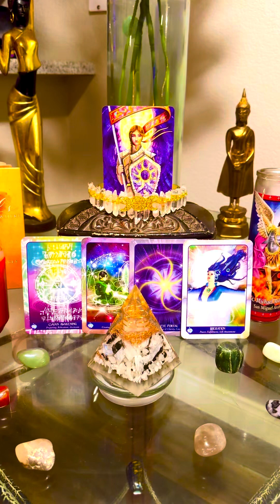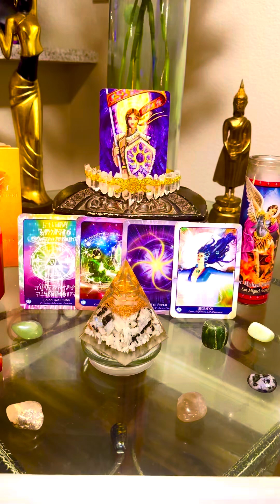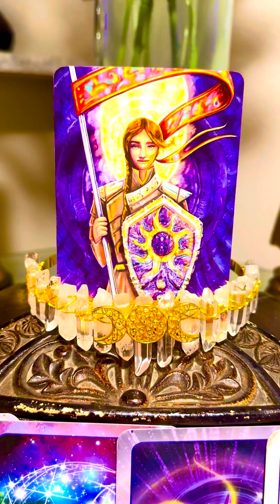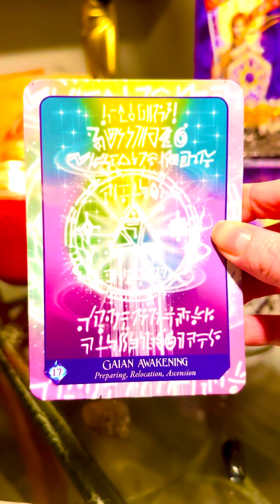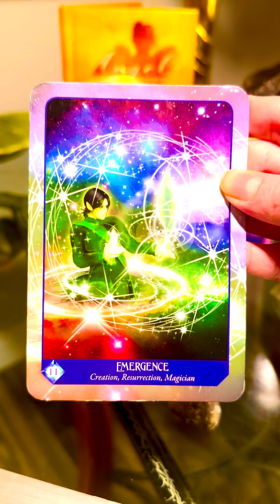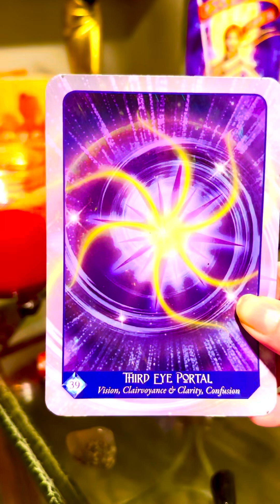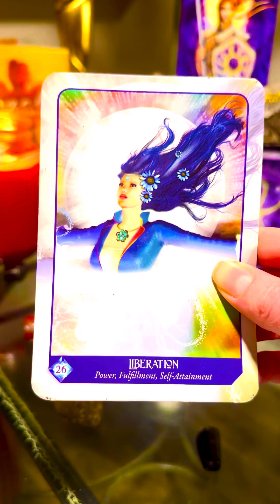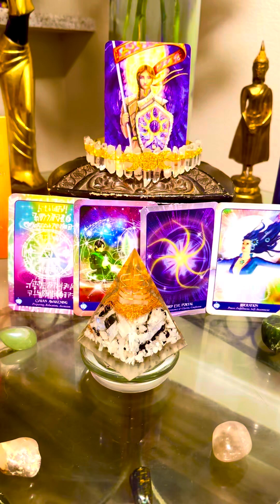𓆩♱𓆪 YOU ARE A LIGHT WARRIOR OF GOD LIMITLESS & SOVEREIGN STEPPING INTO YOUR DIVINE MISSION 𓆩♱𓆪